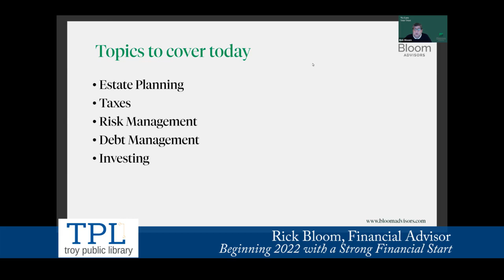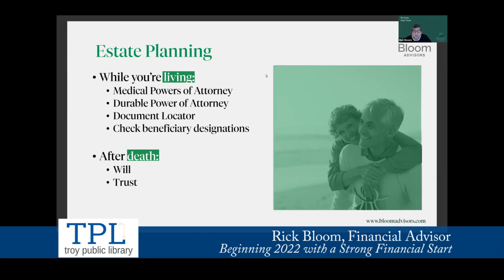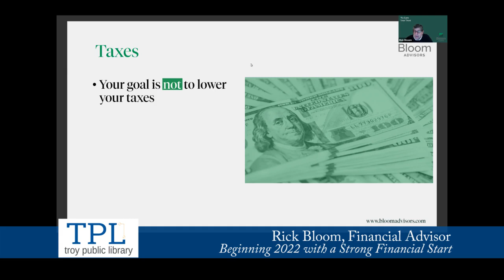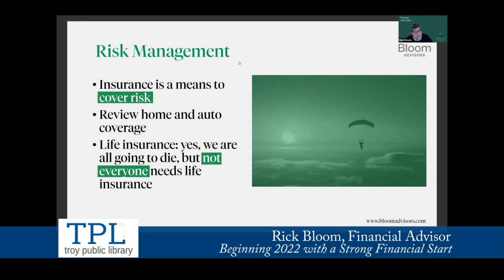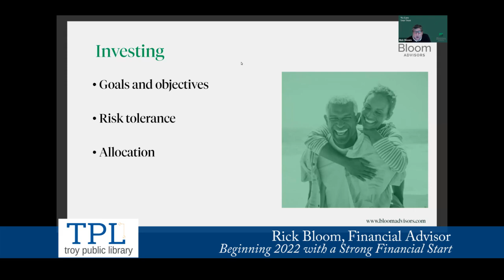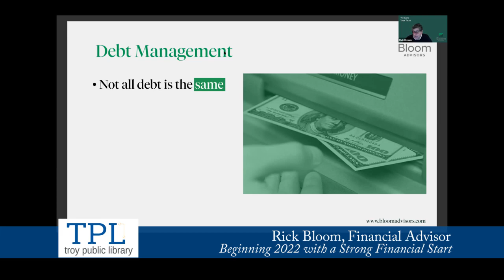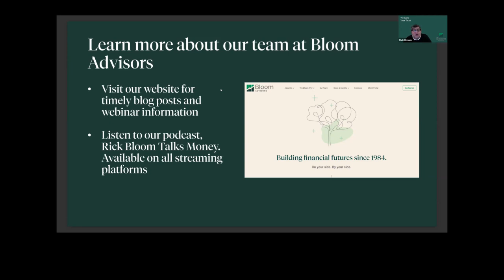Library Virtual Presentation - Beginning 2022 with a Strong Financial Start